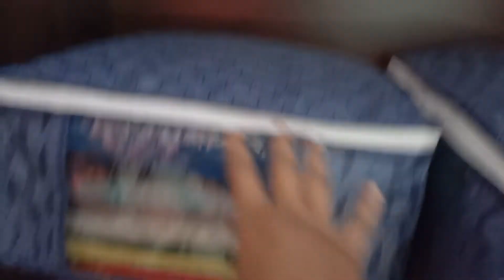ಇಷ್ಟುದಿನ ನನಗೆ ಏನಾಯಿತು?ಇಲ್ಲಿ ಹಬ್ಬವನ್ನು ಹೇಗೆ ಆಚರಿಸುತ್ತಾರೆ ನೋಡಿ.ಇಲ್ಲಿ ವಿಭಿನ್ನ ಸಂಸ್ಕೃತಿ ಇಲ್ಲಿ